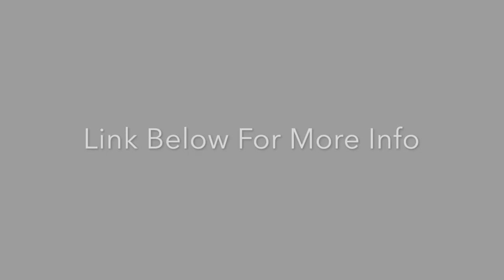BRABANT TERRACE - SASKATOON - LAKERIDGE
Welcome to Brabant Terrace, You will be impressed right away when you turn the corner onto this street and see the pride of ownership of all of the homes. Next you will notice the stunning curb appeal of this home with it's brick exterior, interlocking brick driveway and cedar shake shingles! The grand staircase in the large foyer will greet your guests in such a welcoming fashion that they will never want to leave! The entire main and second floors are covered in warm hardwood flooring and tile in the 4 bathrooms of the house. The centrepiece of this home is definitely the custom kitchen with it's quartz countertops, huge island, gorgeous detail in the tile backsplash commercial grade stainless appliances and so much more! Do you love to entertain? Do you have a large family? This home is absolutely for you! Combining the amazing kitchen with the butler's pantry which includes an extra fridge, dishwasher, wine fridge, sink and flows into the large dining room there is plenty of space and convenience for large groups but the coziness and warmth necessary for family time. And don't forget the 3 zone built-in surround sound system!Speaking of family time-don't miss the 130 sq ft 3 season room with electric heat! Soak up the beautiful sunshine while reading books, playing games and spending time together without the worry of weather or bugs to bother you! The second floor boasts 4 large bedrooms, master bath and main bath.The kids will love hosting their friends in this home as well, in the large basement area with it's own wet bar, games area and TV with built-in storage unit. The basement also has a bedroom and lovely 3 piece bath with steam shower! The backyard also encourages entertaining and activity for the whole family with a sport court for hockey, basketball etc.., fire area, stamped concrete and turf make this yard the ultimate in low maintenance! Listed By Kendra Rodych @ Coldwell Banker Signature. The property data & photos being displayed has been provided through the Internet Data Exchange of the Saskatoon Region Association of REALTORS® Inc.

Want to take a closer look? Book your private viewing of Brabant Terrace or any of Saskatoon Real Estate today.